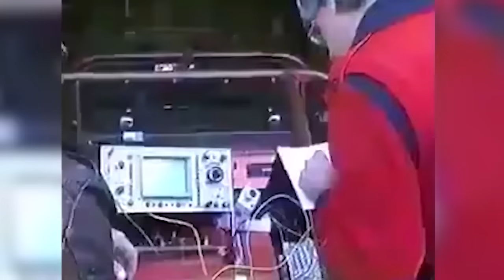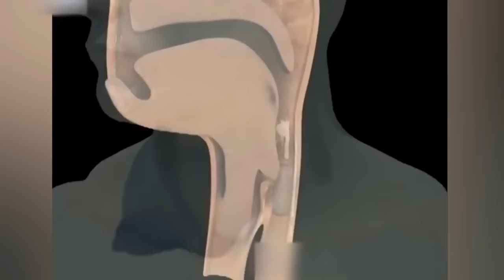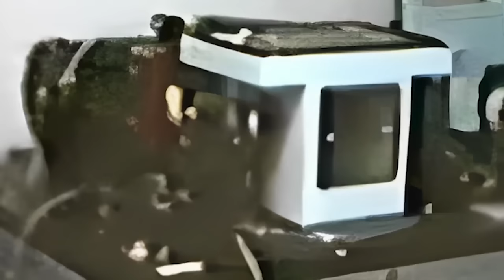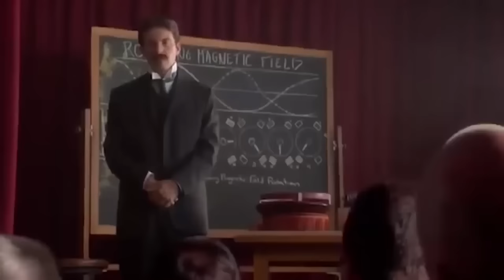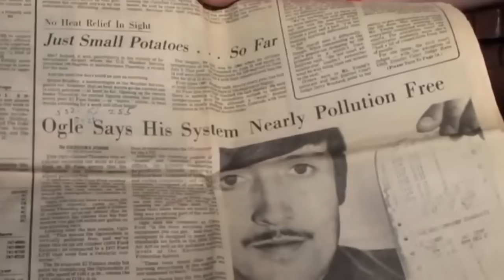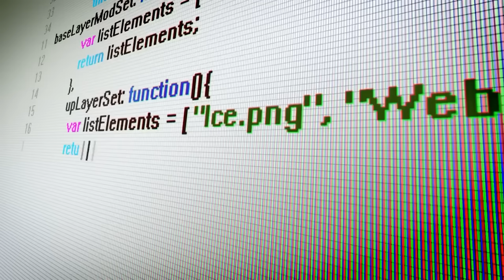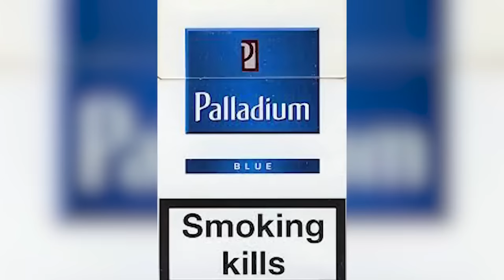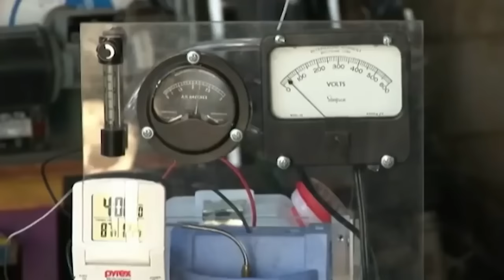Lost Inventions That Could Have Changed The World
For every game changing invention that has shaken up civilisation as we know it, there’s a blueprint for an idea that never got made. For every genius who changed the world there’s another genius who never got noticed. Who knows what might have been if fate had fallen a different way? These are 20 lost inventions that could have changed the world!